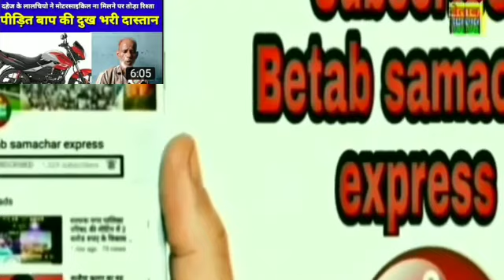मुझे बदनाम किया जा रहा है,मोटरसाइकिल मांगने का आरोप बेबुनियाद -बाबूदीन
रिश्ता टूटने के ताल्लुक से नवाब सैफी और बाबूद्दीन के बीच आरोप-प्रत्यारोप में जानिए बाबू दिन का पक्ष